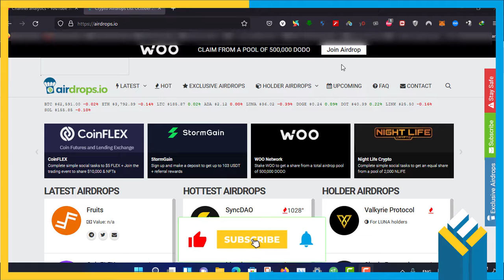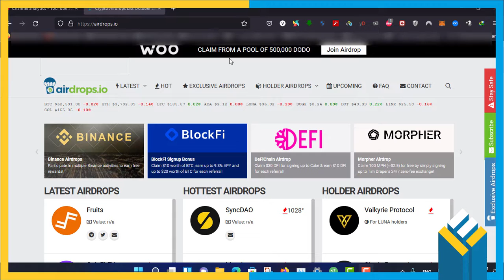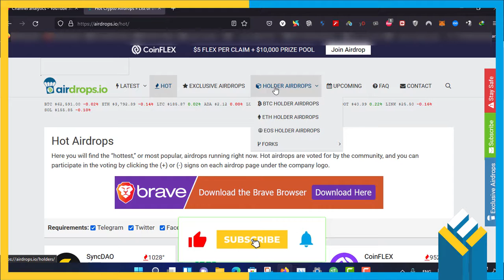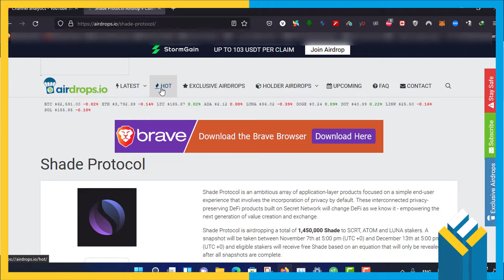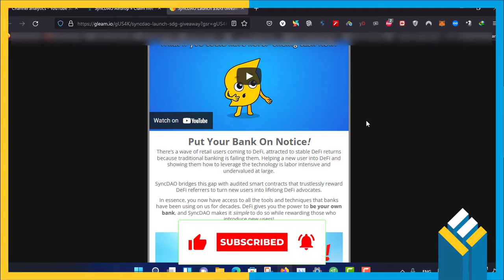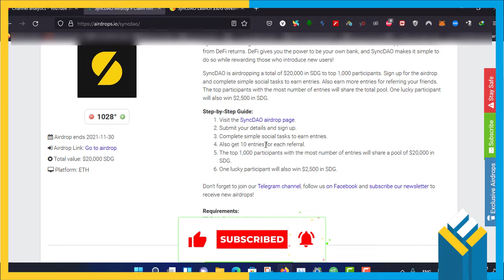Special technique to find best ICO. Hurry up!! When Tokens have Airdrops earlier than the others?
Here I will show you how to find thousands of Token Airdrops on
an earn free coin token and crypto.
and learn the participating process of Airdrops.
You can start the procedure by this link of the page in the video.

you can find many new Token or Altcoins on the new blockchains or on Bitcoin or Ethereum or Cardano ADA, SOLANA or Binance chain blockchains and Hard Forks.